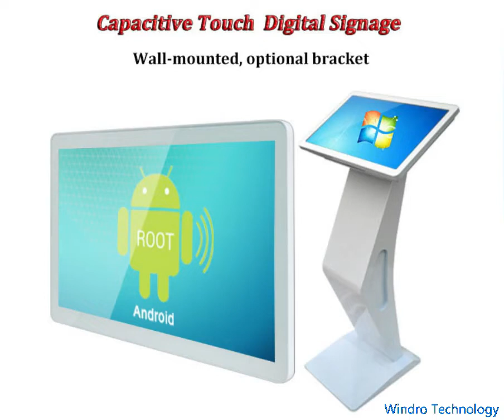18.5/21.5 inch Advertising display/Intelligent inquiry kiosk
*Android/Windows/Standalone version
*Rich expansion interface
*Multiple installation methods
*Flat panel design
*G+G 10-point capacitive touch screen
*Full view angle screen
*Remote management